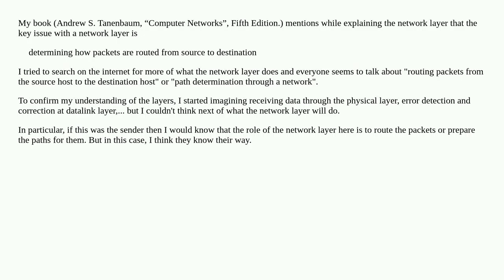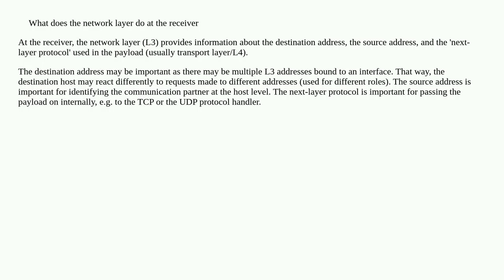What does the network layer do at the receiver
A special thanks goes out to the community

  layer3 network osi